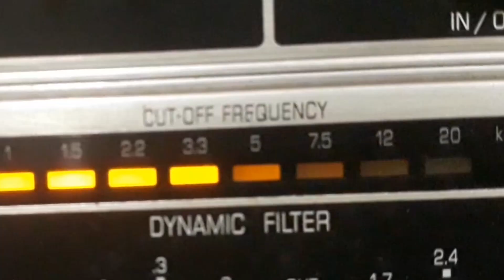GILBERTO ALVES - LOUCA PELA BOÊMIA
LOUCA PELA BOÊMIA - SAMBA de BIDE - MARÇAL com GILBERTO ALVES com CONJUNTO ODEON. Disco ODEON Nº 12.016-a. Matriz 6679. Tamanho 25cm. Gravado em 09/06/41. Lançado em agosto de 1941. * Bide chamava-se Alcebíades Maia Barcelos e Marçal chamava-se Armando Vieira Marçal; Gilberto Alves chamava-se Gilberto Alves Martins; O violino no conjunto é executado por César Guerra Peixe.